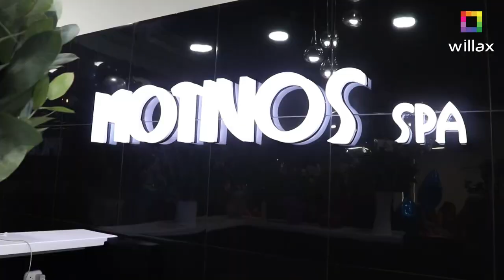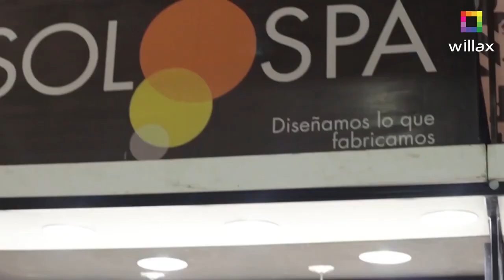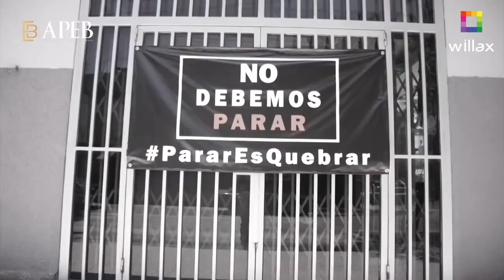Programa del 08/07/2023 entrevista a Maria Gracia Polanco - Willax Televisión